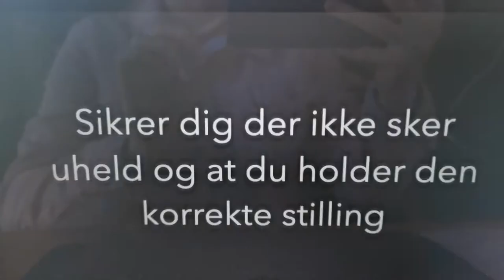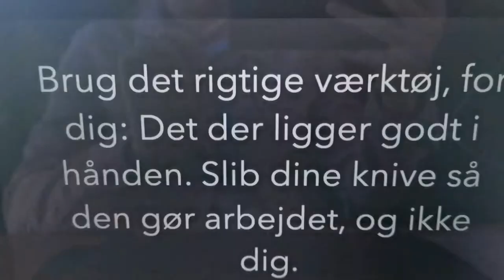Ergonomi Chai, Camilla, Amalie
Skole projekt